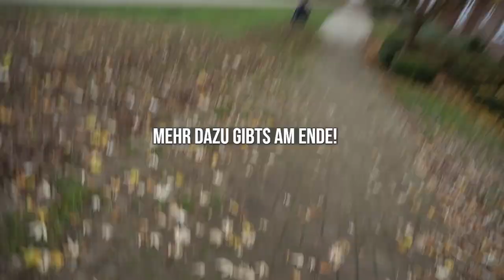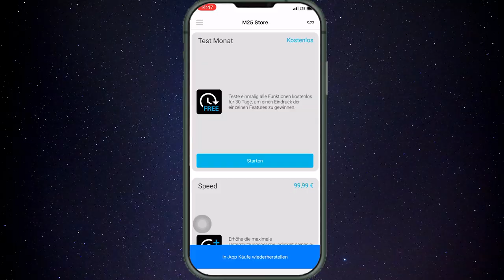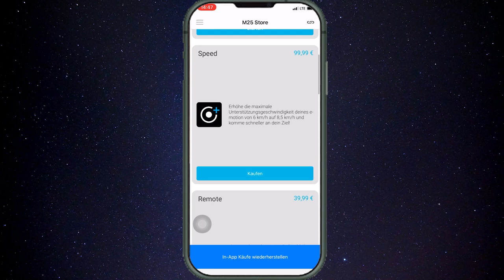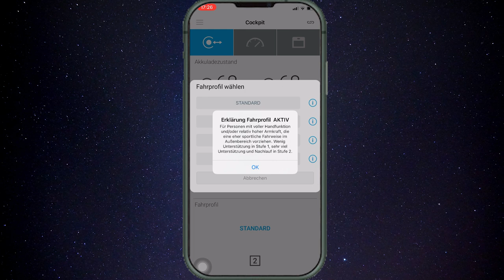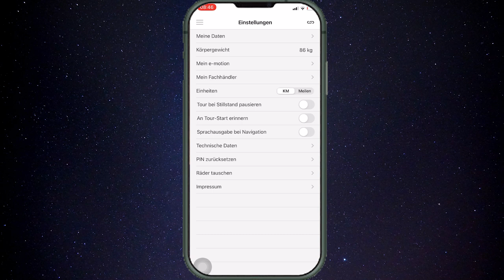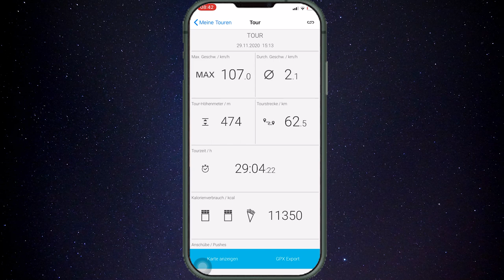Hilfsmittel-Test: Alber e-Motions M25 - Teil 1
Im Rahmen meiner Fallpauschalen-Verlängerung habe ich meine e-Motions M15 von Alber, gegen das neue Modell M25 getauscht. Dieses neue Modell verspricht viele neue nützliche Funktionen für Menschen mit eingeschränkter Arm- und/oder Handkraft.  In diesem zweiteiligen Video habe ich sie ausführlich für Euch getestet und dabei einige echte Schockmomente erlebt. Ob ich die Restkraftverstärker empfehlen kann oder nicht, dass erfahrt ihr in den Videos.

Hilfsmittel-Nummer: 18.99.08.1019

Mein Video-Equipment:
Große Kamera
50mm Objektiv
18-135mm Objektiv